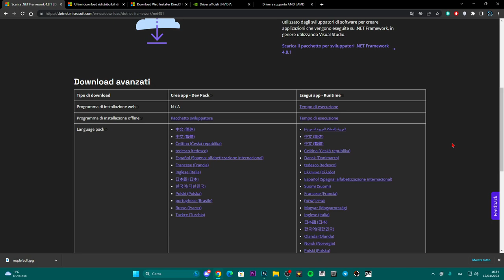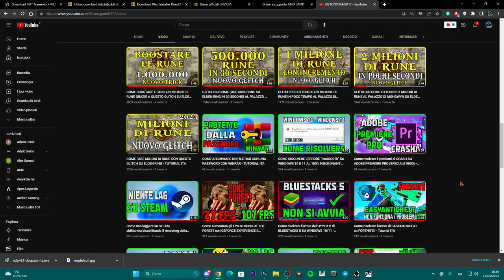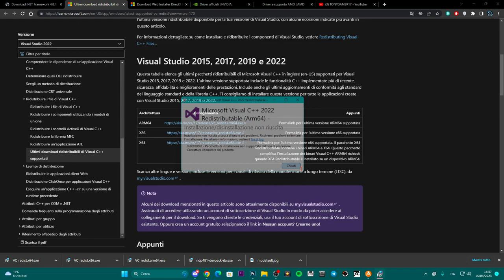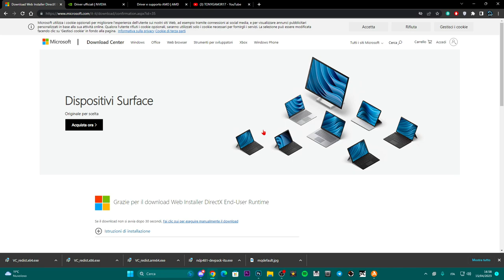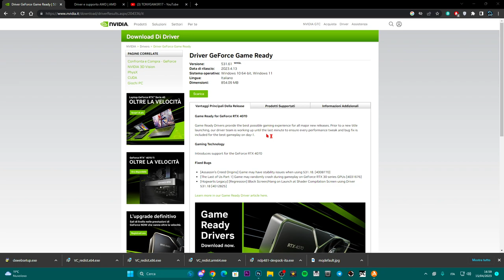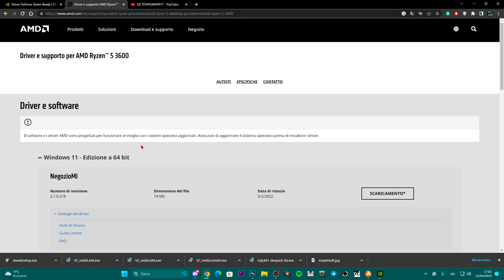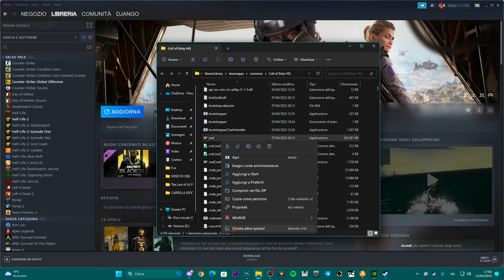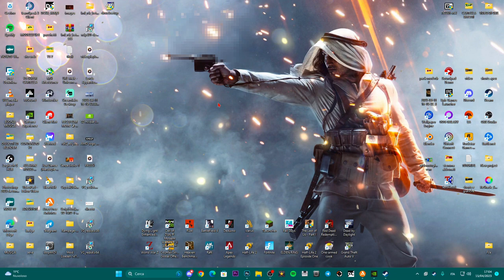Come risolvere l'errore irreversibile DirectX su WARZONE 2.0 - Tutorial ITA 2023 (Guida completa)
Come sistemare alcuni errori che danno molti problemi all'avvio di WARZONE 2.0

PC:
MOBO: B450 GAMING PLUS
CPU: R5 3600
GPU: 1660 SUPER
RAM: 16 GB
CASE: 4000D AIRFLOW CASE CORSAIR

VIDEO TUTORIAL
               GAMES---TECH---MICROSOFT